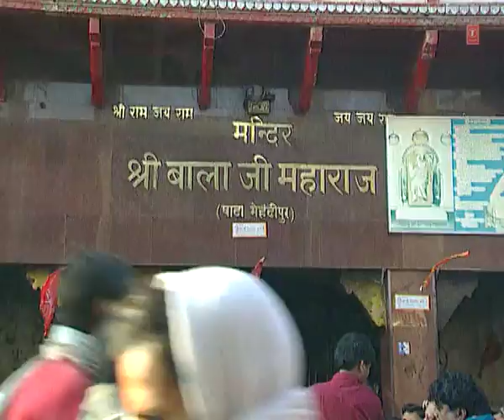Sajna Main Jaangi Mehandipur - Part-2